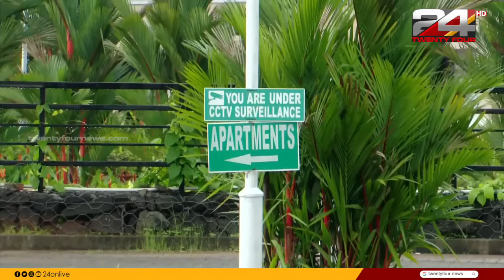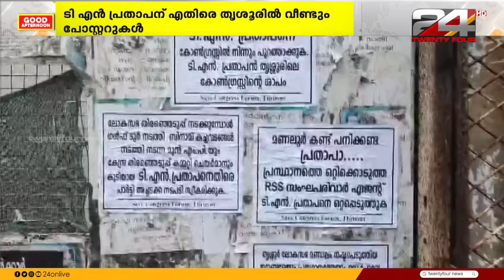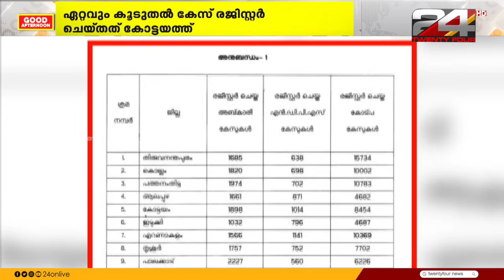Good Afternoon | 18 June 2024 | Unmesh Sivaraman | 24 News